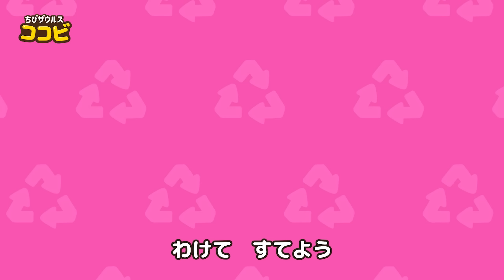トイレひとりでできるよ😖🚽よい 生活習慣の歌｜ Kids Song 子供の歌 | ちびザウルスココビ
▷Amazon Music

歌、お話、キッズソング、キッズダンス、
ココビ歌、動画、一緒に踊ろう、幼稚園、保育園、
赤ちゃんの童謡、人気の童謡、人気曲、
よい生活習慣、お手洗い、うんこ、おしっこ
for kids, preschool, toddlers, baby, healthy habits